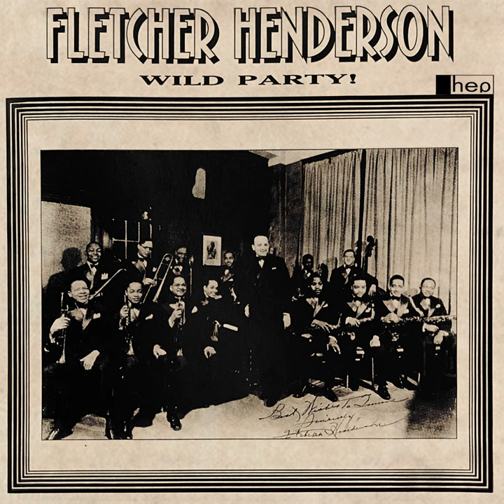Big John Special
Big John Special · Fletcher Henderson · Horace Henderson

Wild Party!